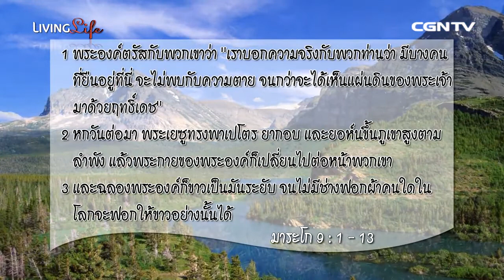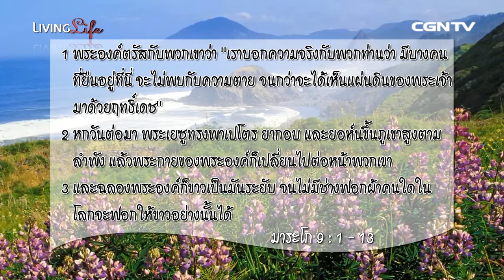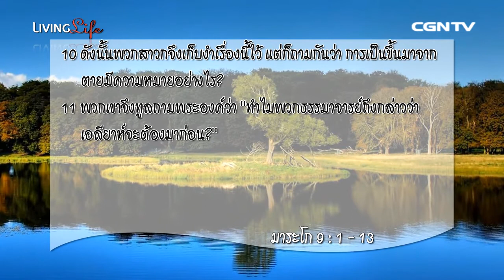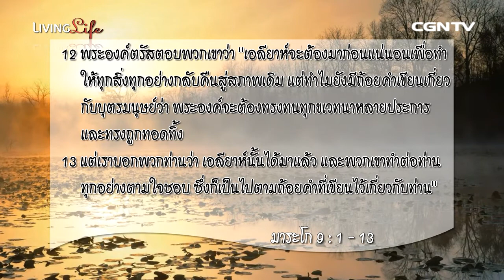Living Life ชีวิตเปี่ยมล้น 24072014 เฝ้าเดี่ยวกับ อาจารย์วิทยา วุฒิไกรเกรียง